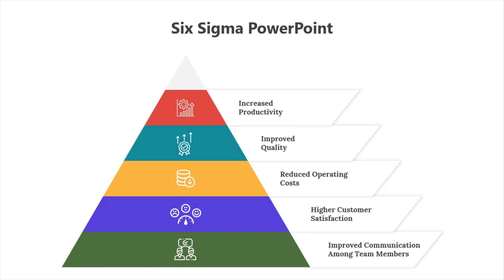SIX Sigma PowerPoint Presentation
Welcome to SlideEgg, your premier source for mastering PowerPoint presentations! In this dynamic tutorial, we delve into the world of SIX Sigma, offering a comprehensive guide to understanding and implementing its principles effectively through PowerPoint. From defining the concept to exploring its methodologies and practical applications, this presentation equips you with the knowledge and tools to drive process improvement and achieve operational excellence. Whether you're new to SIX Sigma or seeking to enhance your skills, this video provides valuable insights and strategies.